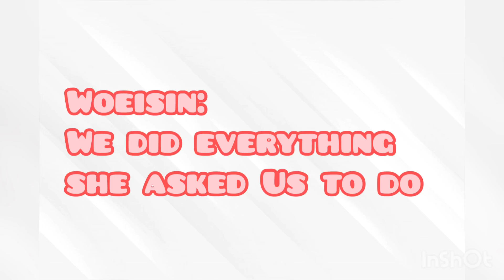What is the best (worst) experience for international students in Korea?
과학적탐구 Final Presentation